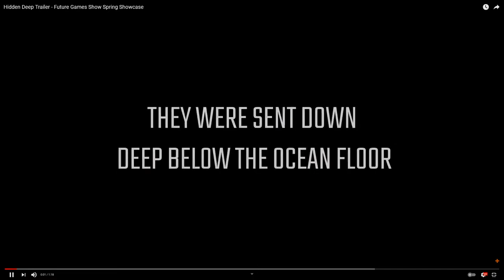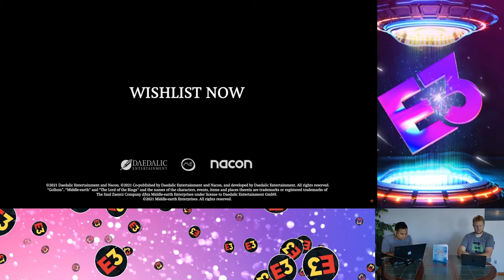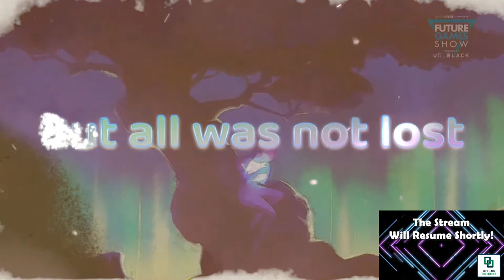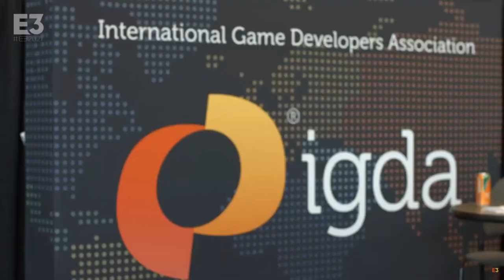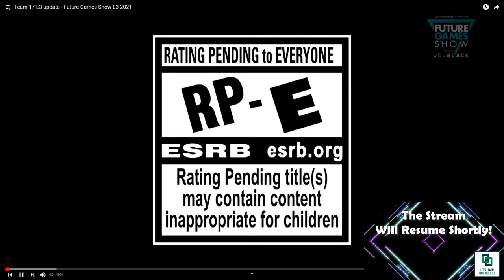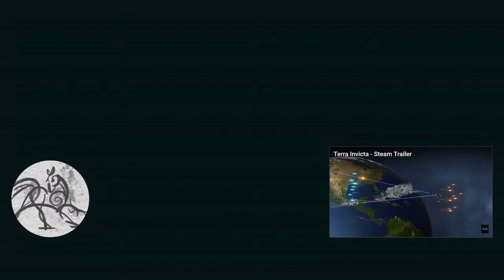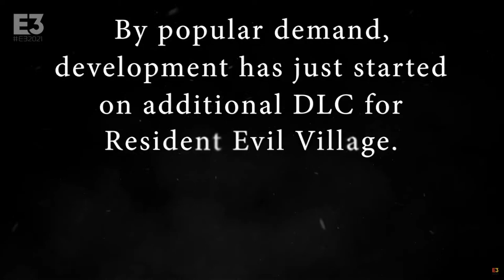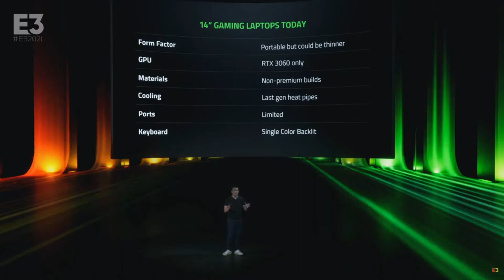E3 Live Stream with Let's Learn This Together - Day 3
E3 is upon is, and we're as excited as you all are! Join us this weekend for the entire E3 event where we'll be streaming it and talking about it from both a fans perspective, and that of a game developer.